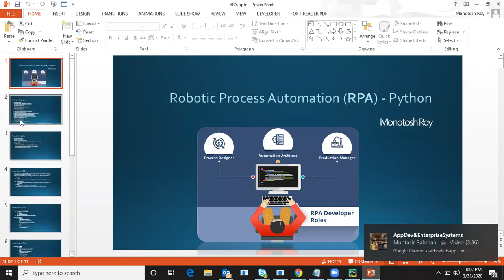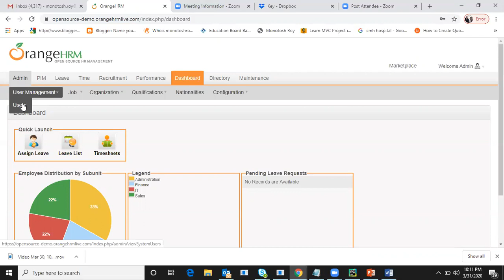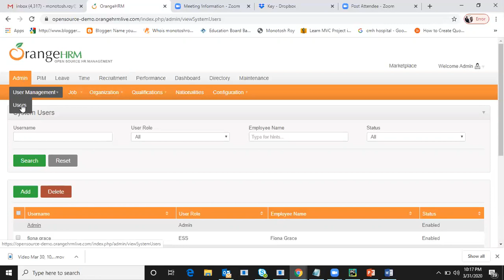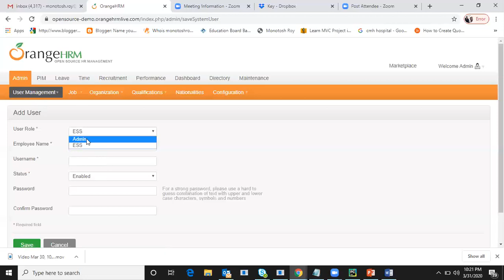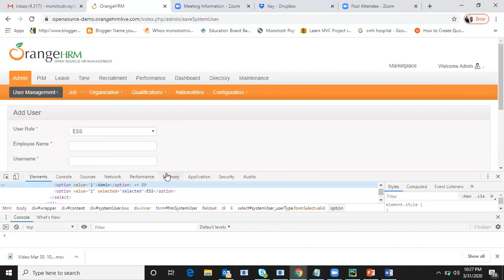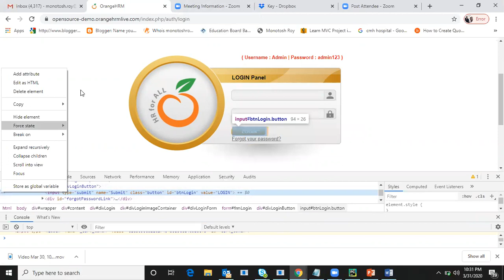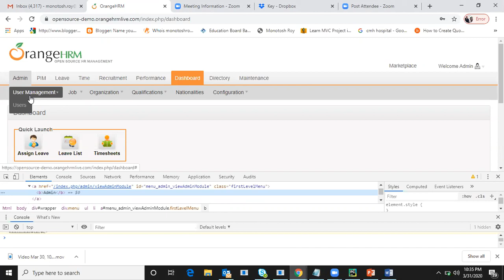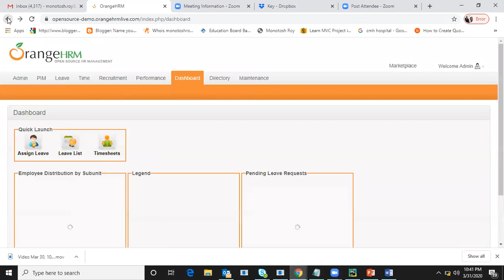Training Session 03: RPA Using Selenium & Python